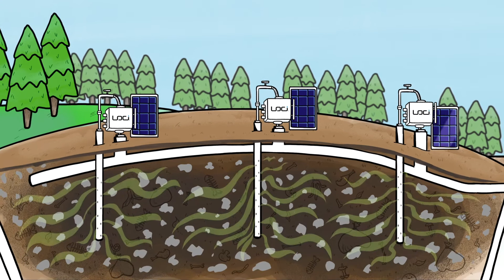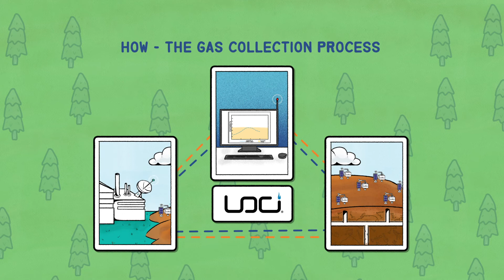Reducing Greenhouse Gases with LoCI Controls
Learn how to reduce greenhouse gas emissions with the LoCI Controls system and technology.